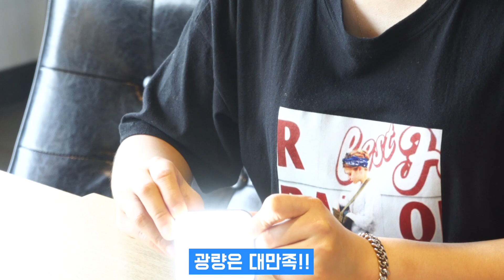아스트로 NG-01 유튜브 방송 면광원 LED 라이트 조명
아스트로 NG-01 유튜브 방송 면광원 LED 라이트 조명입니다